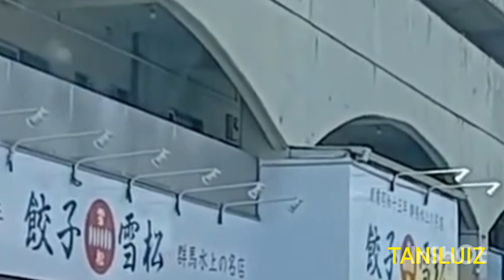CONHECENDO SEKI-SHI. Japão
sem conteúdo pra fazer,resolvi repostar este vídeo de quando ainda morava no Japão.